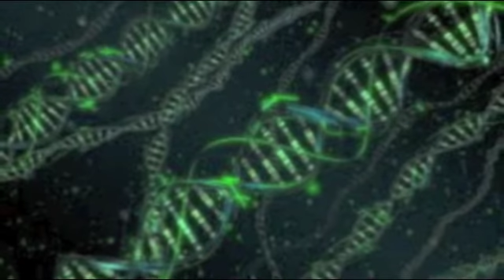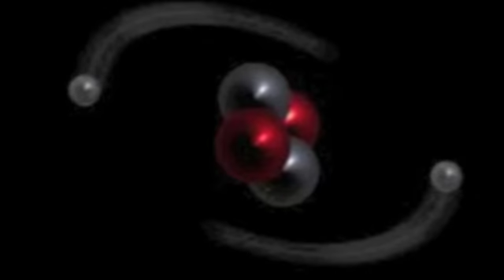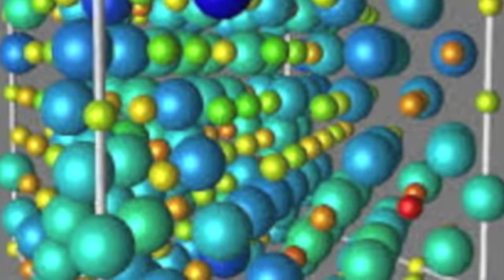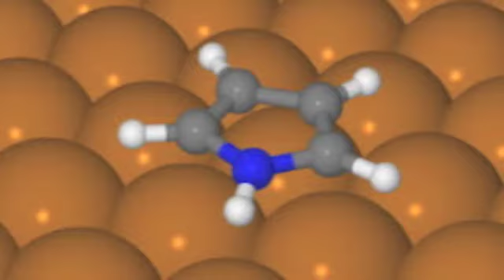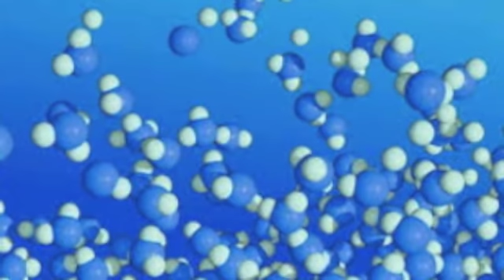THE ATOMIC GROOVE OF MOLECULAR SPACE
Molecules. Unseen particles, that are everything organic or not or in between or whatever. The entire universe and all that is in it, have this origin. Put a variety of molecules together and the real magic begins. These seemingly, invisible to the eye structures, can become, anything, when the right combinations, under the proper conditions are present. Life, is a pretty good example...We are all held to together by cosmic glue! Enjoy your journey!

'THE ATOMIC GROOVE OF MOLECULAR SPACE ,' is a rock soundscape whose center of gravity is a fat wave of solid space bass, backboned by a thick drum groove, that is surrounded by ethereal, soaring guitars, melody, and harmonics and a rhythmic keyboard tapestry of tones and effects to hold all the sound molecules tightly together...They play this loud, beyond the clouds, because they like to move, when there's a groove! Enjoy! Cheers! Peace always!!!...UNCLE ROY AND THE BAND FROM ANOTHER PLANET...

ockgroovethickrhythmicmelodicraverspaceprogressiverockinstrumentalsoaringheavy